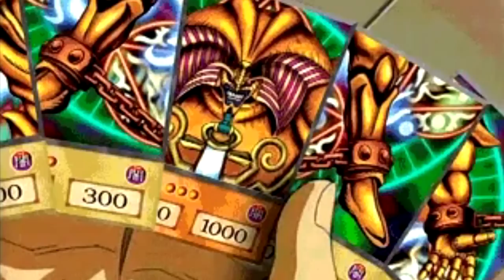YU-GI-OH! WITHOUT READING?! ft. MBT Yu-Gi-Oh!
​@MBTYuGiOh and I try to play Yu-Gi-Oh! Master Duel after switching the language to Japanese (which we cannot read).

Video inspired by YamiToast0401